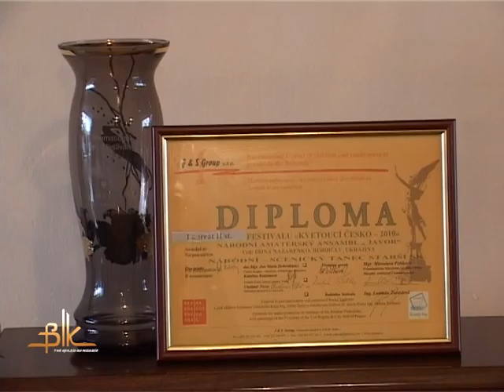На міжнародному дитячому фестивалі у Чехії бердичівські “явори” витанцювали ІІ місце